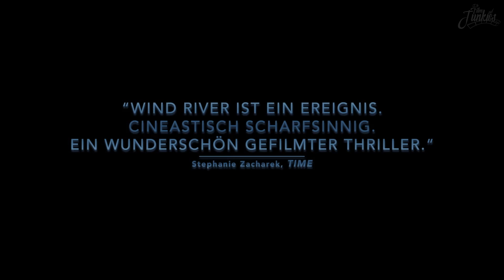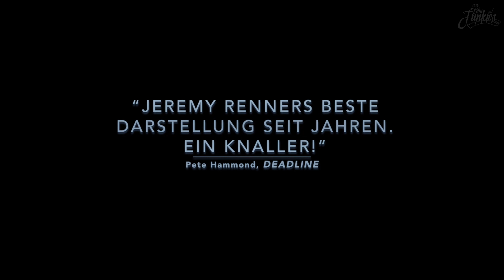Wind River Trailer Deutsch German 2018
Wind River Trailer German Deutsch (USA 2017, OT: Wind River Trailer)

Der Fährtenleser und Jäger Cory Lambert (Jeremy Renner) arbeitet in einem Indianerreservat, das im US-Bundesstaat Wyoming liegt. Eines Tages stößt er bei der Jagd auf die Leiche der 18-jährigen Natalie (Kelsey Asbille). Mit den Ermittlungen in dem grausigen Fall wird die junge FBI-Agentin Jane Banner (Elizabeth Olsen) aus Florida beauftragt, weil die örtliche Polizei überfordert ist. Doch Banner ist nicht nur völlig unerfahren, sondern auch mit den Gegebenheiten im schneebedeckten Wyoming nicht vertraut. Deswegen – und weil ihn der Todesfall an das Trauma erinnert, seine eigene, 16-jährige Tochter vor wenigen Jahren verloren zu haben – bietet Cory Jane seine Hilfe an. Aber während ihrer Ermittlungen müssen die beiden schnell feststellen, dass sie es mit einem geschickten Gegenspieler zu tun haben, der vor nichts zurückschreckt…